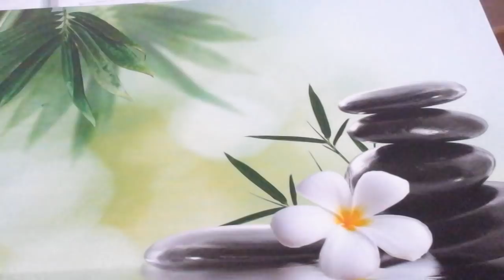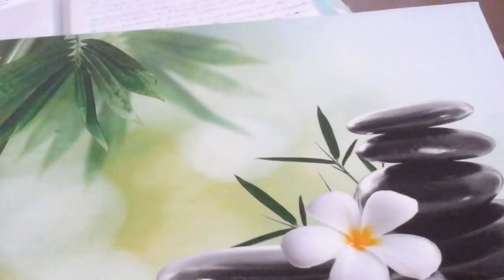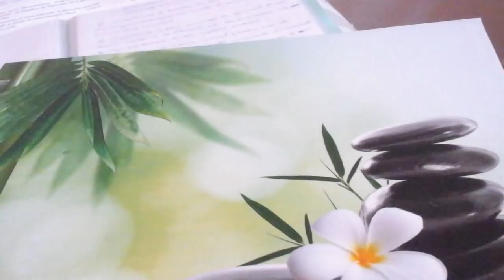Méditation guidée "détente et ancrage"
Méditation guidée pour se détendre et apprendre à s'ancrer
Energéticienne de lumière
Formatrice en lectures akashiques et en soins Angéliques
Mes livre "La Divine énergie" et " Le guide des Annales Akashiques" éditions Sydney Laurent,
 "Vos amis les anges" éditions Quintessence
Formations en ligne disponible sur demande par mail.